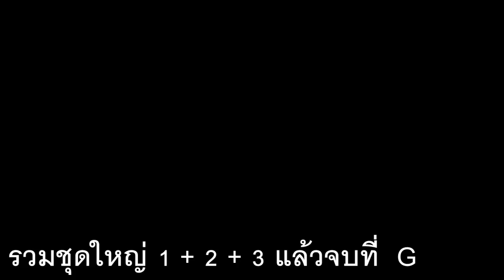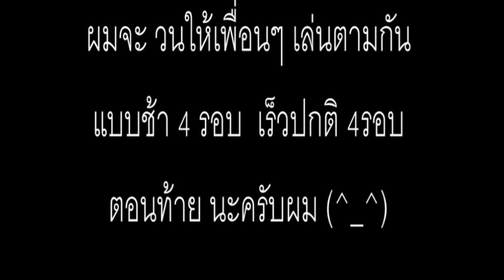สอนกีต้าร์ เพลงที่มีงูออกมา solo มือใหม่ ง่ายมากๆ ละเอียดมากๆ - น้าจร เชียงใหม่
(^_^) 👍Like facebook fanpage เพื่อติดตาม ข่าวสาร พูดคุย กันนะครับผม

for easy recording.